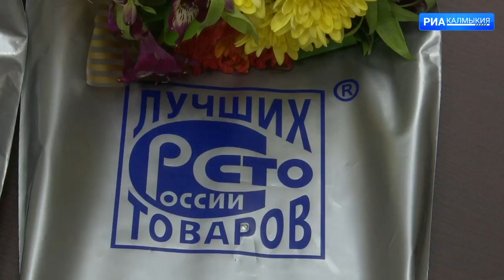Второй год подряд продукция из Калмыкии входит в сотню лучших товаров России